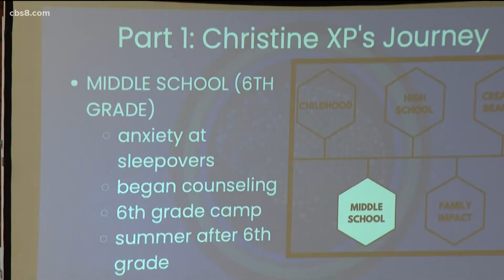'Conquer Conference' | Poway students gather to discuss mental health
More than 80 Poway students gathered at Rancho Bernardo High School Wednesday for a conference to discuss mental health.